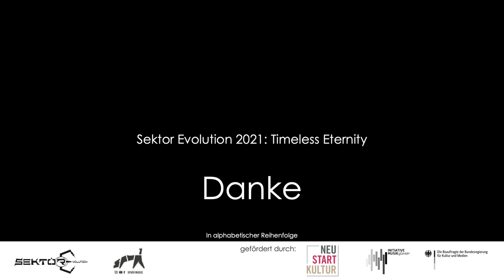Timeless Eternity: La Fiesta Grande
Sektor Evolution: Timeless Eternity

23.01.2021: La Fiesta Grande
CircuitCircle & METAKNOTEN e.V. präsentiert:
WeirdoVibes / 12years SchrägeRunde
1.part: cult of the midichain
2.part: StöRenFrieD
visuals: makakken

Gefördert durch die Kulturstiftung des Freistaates Sachsen. Diese Maßnahme wird mitfinanziert durch Steuermittel auf der Grundlage des vom Sächsischen Landtag beschlossenen Haushaltes.